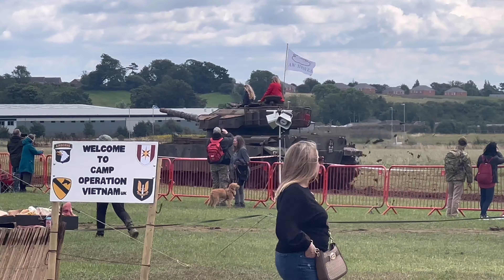Operation Market Harborough 2023 Part 4 final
Day after Storm Antoni, this is part four. This show was previously Harborough At War, changed I think to sound like Operation Market Garden. Filmed in a former RAF airfield. Location is Market Harborough Showground. Rumours are the location will be different next year.

AW Hewes and Armourgeddon were some of the names displaying vehicles.

Check out Fitter Matt's channel
Check out Hewes Channel
Check out Armourgeddon channel